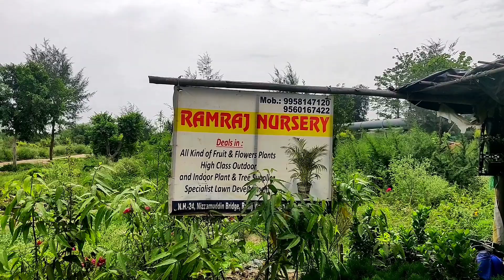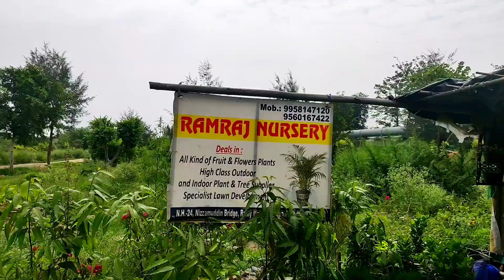Ramraj Nursery Visit | Cheapest Nursery in Pandav Nagar Delhi | All type plants |Home delivery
Ramraj Nursery
Pandav Nagar
Near Akshardham
near Kamlesh Nursery

One of the cheapest nursery in Delhi. Home delivery available. All plants are available in affordable price.

A video by team Greens & Glows

1. most videos of this cannel playlist link

Most viewed videos of this channel.

1. Organic liquid fertilizer from kitchen waste.

2. For more oxygen grow indoor plants.

3. Saini plant home nursery visit.

4. Priya nursery visit

Main Playlists of this Indoor Greens and Glows

1. indoor plants

2. Propagation Videos

3. Oxygen plants

4. Tours and Visit

5. Balcony garden

6. Terrace garden

Nursery in Delhi
plant nursery
plants to grow at home
plant collections
oxygen plants
best indoor plants
plants for hanging baskets
gardening in hindi